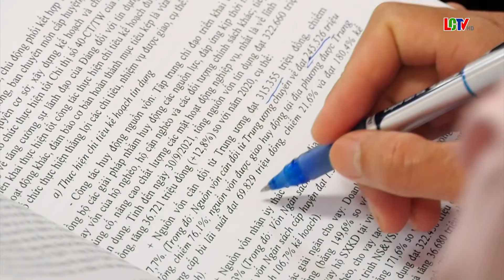Ban đại diện Hội đồng quản trị Ngân hàng chính sách xã hội tổ chức phiên họp thường kỳ quí III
Ban đại diện Hội đồng quản trị Ngân hàng chính sách xã hội huyện tổ chức phiên họp quý III năm 2021, nhằm sơ kết đánh giá kết quả hoạt động 9 tháng đầu năm 2021, triển khai nhiệm vụ 3 tháng cuối năm 2021.